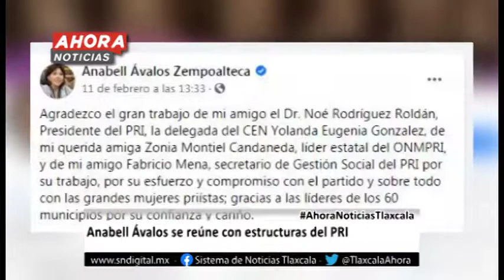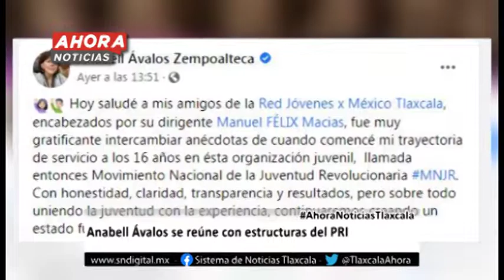Ahora Noticias Express 17:00 horas, lunes 15 de febrero de 2021.